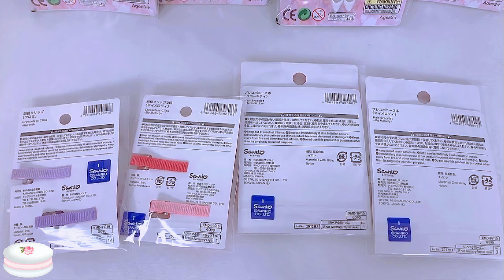１００均＊【ダイソー】かんたん「貼る」DIY＊【サンリオ＆ドレス👗アレンジ】＊リカちゃんにプレゼント💟【Licca】【happych】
☆１００均＊【ダイソー】購入の「ドレス」に、おなじくダイソー購入のサンリオ＊「ヘアゴム」と「前髪クリップ」を使って、マイメロ＆クロミ、ハローキティのドレスにしてみました👗ヘアゴムとクリップからパーツをとりはずしドレスにボンドでくっつけるだけのかんたんアレンジです。
（セット内の靴は、リカちゃんにははけません）このドレスセットのネックレスは、なににでも合わせやすくかわいいです💗✨